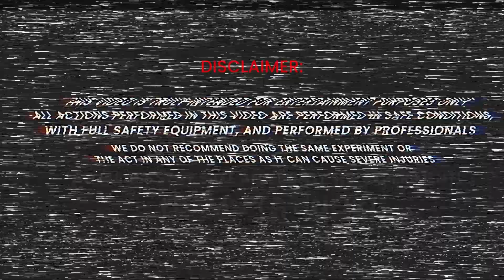We created Dr Strange's Portal 100% real | Special Diwali series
Guys this is the Sixth video of our Special Diwali series, hope you enjoyed it.

Love you ❤ all keep supporting, keep loving ❤